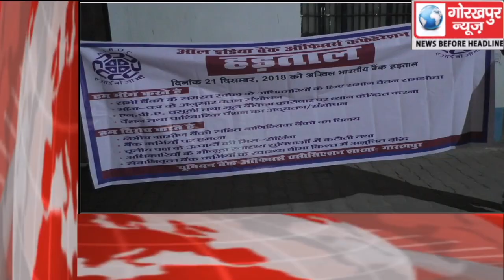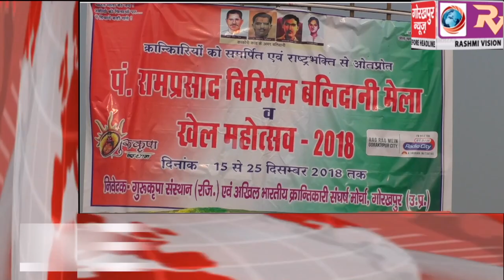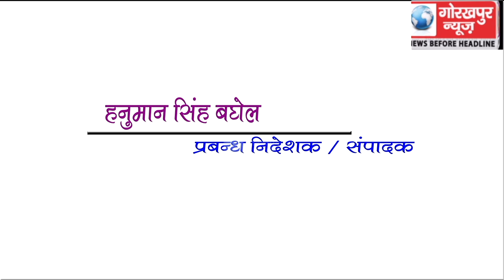GORAKHPUR NEWS Headline 20-12-2018